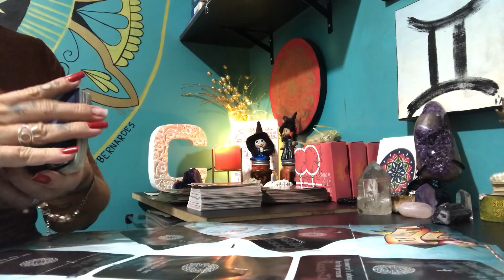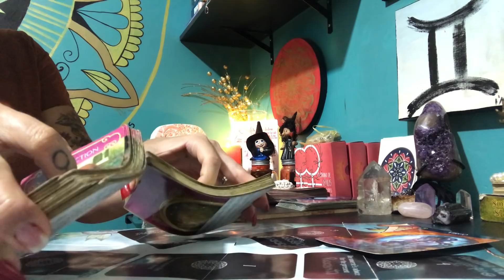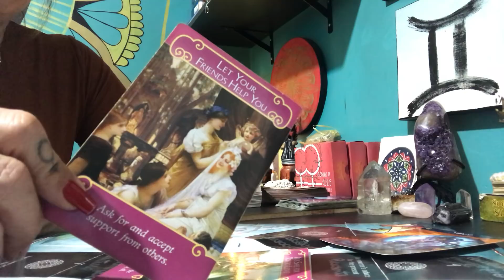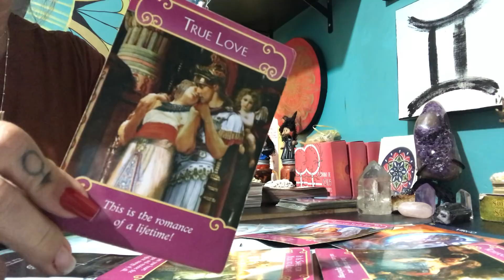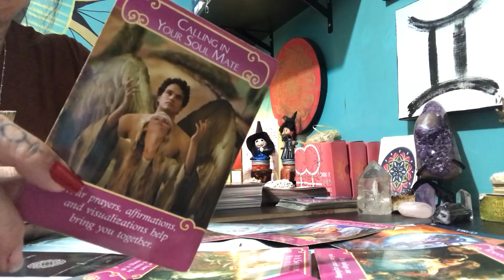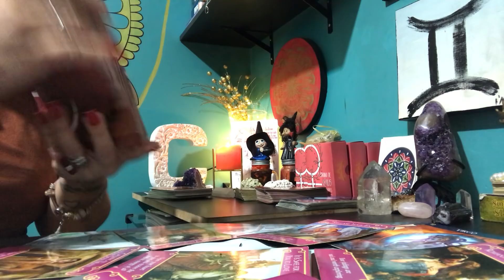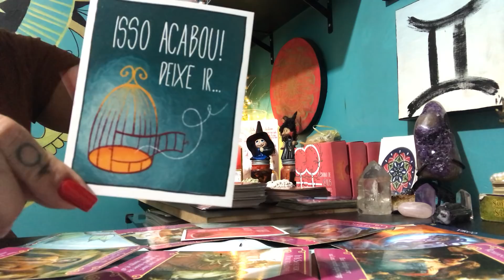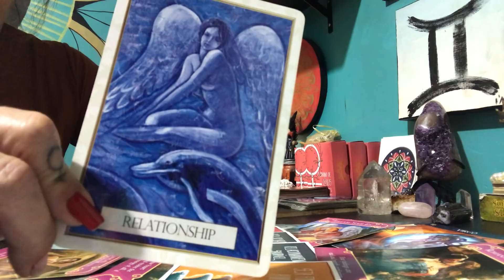LEÃO AMOR Agosto 2020 MUITO muito muito AMOR ♥️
Whatsapp de agendamento - 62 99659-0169 com AMANDA

Oráculos utilizados:
Zodiac Oracle
Tarot da Magia Amorosa
Romance Angel Oracle Cards
 Love Oracle